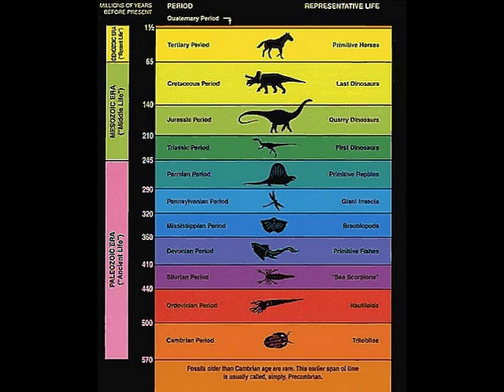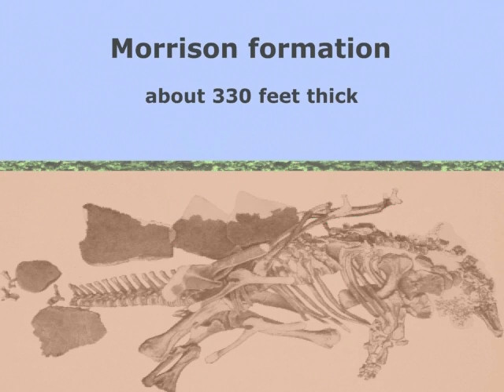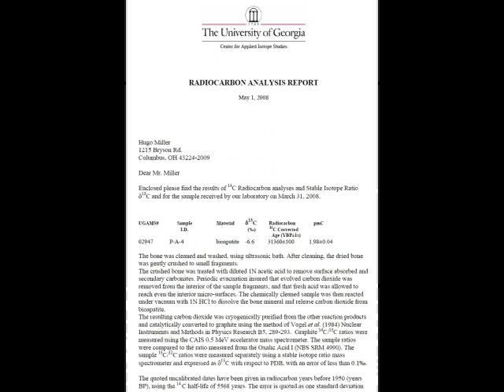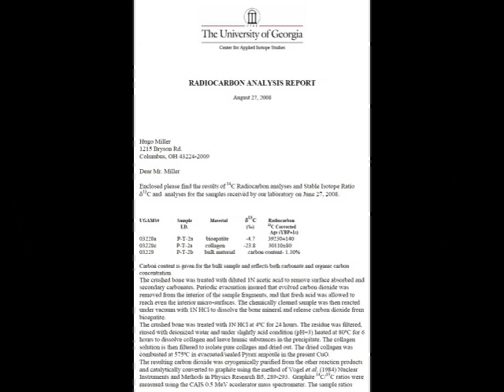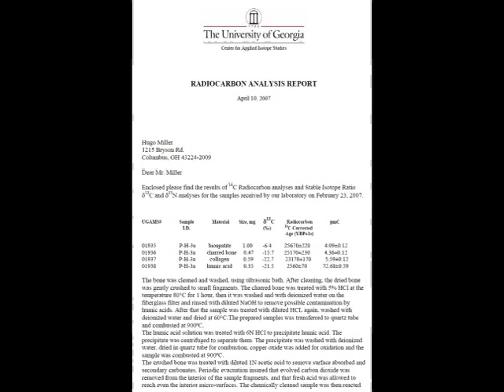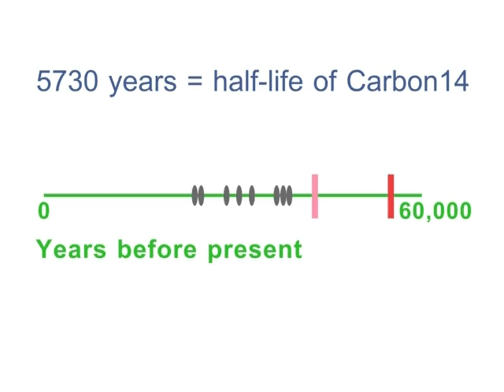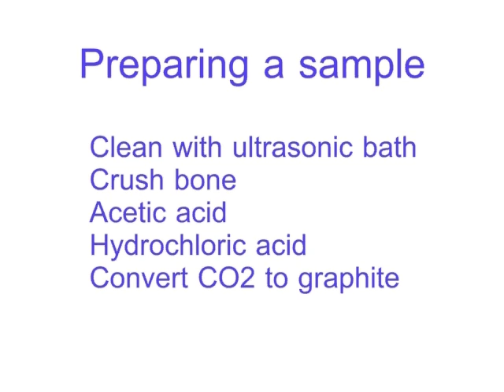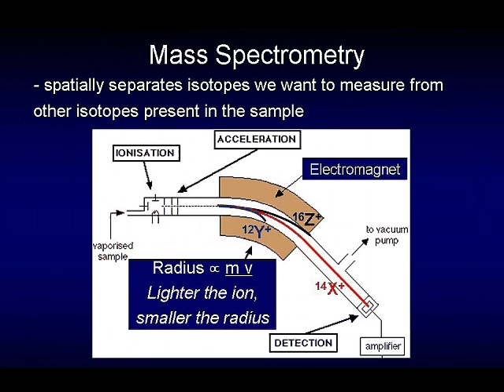Decontaminated dinosaur bones Carbon-14 dated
Dinosaur bones with modern carbon removed by acid pretreatment have been radiocarbon dated (Carbon-14) by professional laboratories to between 22,000 and 39,000 years before present.  The background music is Elegy by Longzijun.